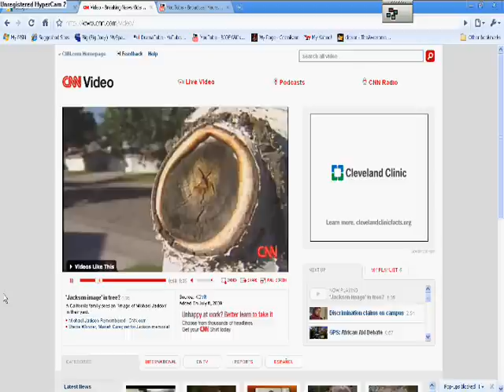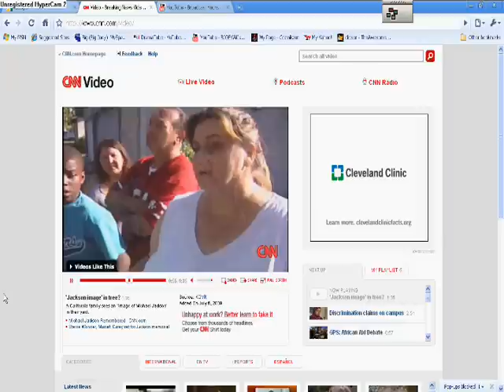Waco for Jaco`s wood! (Michael Jackson`s face in a tree stump)